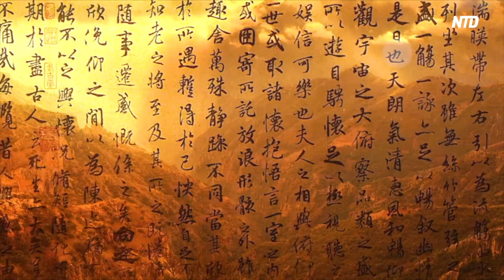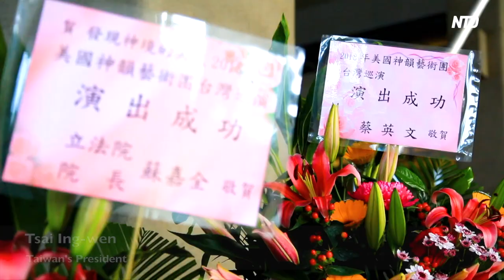Shen Yun Receives Accolades in Taiwan for Reviving Traditional Chinese Culture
Today, the words “made in China” conjure up images of cheap goods, shoddy manufacturing, and faulty technology. In earlier times, however, China was known as the maker of fine silk, porcelain, jade, and the inventor of paper.

This 5,000-year-old civilization, with over a dozen dynasties and equally rich traditions, has become the inspiration for a group of modern-day performers in the United States.

“From one dynasty to the other, the people’s mentalities and way of behaving themselves, just walking, or you know one hand gesture, is going to be different from one dynasty to the other,” said Alex Chun, a Shen Yun principal dancer.

Chinese believed that their culture was given to them by the gods, and that to be worthy of carrying on that culture, one had to go through a process of purification called cultivation.

While this tradition has been all but lost in modern China, there is a company in New York that is seeking to revive it. That company is Shen Yun Performing Arts.

“Shen Yun is traditional Chinese culture. That’s our mission," said Angelia Wang, a principal dancer at Shen Yun. "Our mission is to revive the classical Chinese culture, classical traditional Chinese culture, which is believe in God as well.”

All the artists, from the musicians to the dancers and singers, do a cultivation practice called Falun Gong or Falun Dafa.

“Falun Gong, the principles of Falun Gong, are three things: truthfulness, compassion, tolerance," said Jared Madsen, a Shen Yun MC. "And from these characters you can see, truthfulness is very much rooted in Daoism, which is a traditional Chinese belief. Compassion, very much rooted in Buddhism. So these are beliefs that have been in China for thousands of years.”

The artists meditate and do slow-moving qigong exercises to clear the mind and purify the body. Similar to Buddhism, the practice emphasizes giving up attachments and being a good person in everyday life.

“Chinese people always believed in God, from ancient times, even until nowadays," said Wang. “It’s just that when the communists started [taking over China], they started banning all the beliefs and religions just to reinforce their own power.”

China's ruling Nationalist party fought the revolutionary Communists in a years-long civil war that ended in its defeat.

After the Nationalists lost the civil war in 1949, many fled to Taiwan, officially known as the Republic of China.

While it shares a common language and culture with China, Taiwan has chosen democracy over communism, and personal liberty over state control.

It is here that Falun Gong, once estimated to have 100 million followers in China, is practiced freely, while in China its followers have been severely persecuted since 1999.

It is in this context that Shen Yun, which has yet to perform in China, is given a warm welcome in Taiwan each year. It’s not uncommon for the country’s president to send flowers and a note of greeting when the company arrives.

“The quality of the performance is well-known to everyone. It’s world class," said Wu Shu-chen, Taiwan's former first lady.

“In the free society of Taiwan, I can enjoy everything without concern. There is [divine] power supporting this, which allows the 5,000-year culture to continue to shine,” said Alexander Sung, an award-winning pianist and harpsichordist.

"It stands out. It’s quite impressive throughout the whole world,” said Huang Ying-hsiong, the honorary chairman of Taiwan’s Screenwriters Art Association.

"I think this is a glory of the Chinese nation,” said Huang Min-Chung, chairman of the China Council for Economic and Industrial Policy.

The majority of Taiwanese are religious, with many practicing Buddhism, Daoism, and Confucianism.

While Taiwan doesn’t have cultural landmarks like the Great Wall of China or the Forbidden City, arguably the best of Chinese culture has been preserved in the hearts and the minds of its people.

Shen Yun tells stories from ancient China up to the present day. Those stories pass on the values that guided people throughout ancient China, and still do today.

“The ancient Chinese people believe that morality played the big role in Chinese culture, in just how society works," said dancer Chun. "If people can’t behave themselves or don’t believe in retribution, they are just going to commit crimes.”

“You see someone doing something bad in a Chinese story and then that person is finally found out and dragged away to prison, and the good guy triumphs," said Shen Yun MC Madesen. "And who doesn’t like a story like that? Everyone wants the good hero to win.”

Shen Yun has been performing to sold-out theaters in Taiwan for over a decade. This year it is set to give 34 performances in seven Taiwanese cities as part of its world tour of 20 countries, 150 cities on five continents.